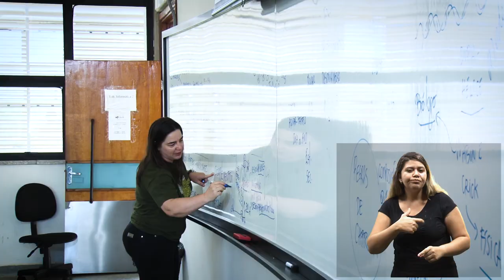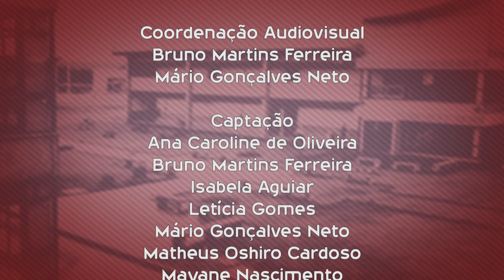Que curso eu faço? - Licenciatura em Ciências Biológicas (Integral) - UFSCar Sorocaba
Tipo: Licenciatura
Duração: 8 semestres
Modalidade: Presencial
Turno: Integral - Matutino e Vespertino
Vagas: 40
Carga Horária: 3150 horas